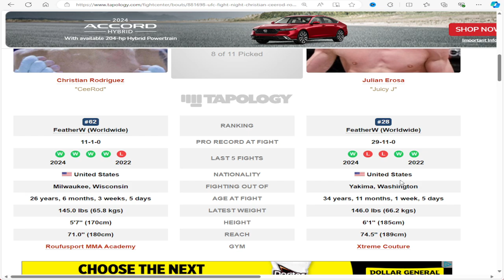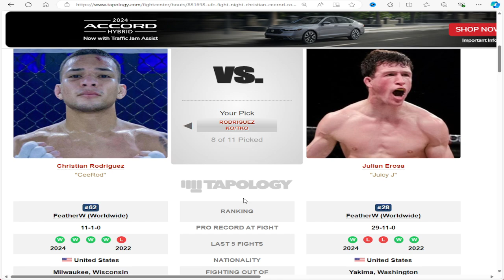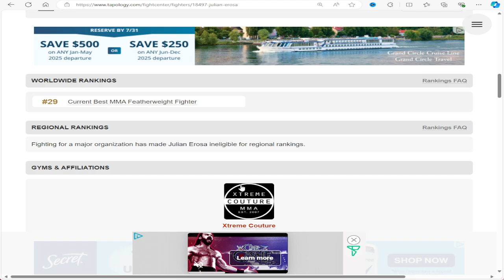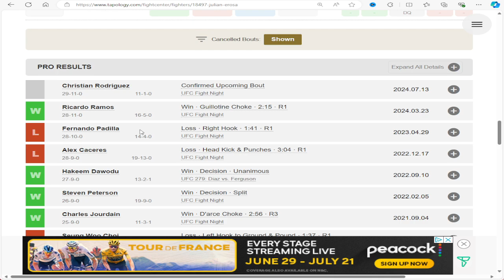UFC ON ESPN Christian Rodriguez vs Julian Erosa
Don't miss the UFC ON ESPN fight between Christian Rodriguez and Julian Erosa! Watch as these fighters go head-to-head in the octagon for an epic showdown.
Watch as Christian Rodriguez and Julian Erosa go head-to-head in this action-packed UFC fight on ESPN. Don't miss a moment of the intense matchup!Don't miss the epic showdown between Christian Rodriguez and Julian Erosa in the UFC on ESPN! Watch as these two fighters go head-to-head in the octagon for a must-see battle.Watch the intense match between Christian Rodriguez and Julian Erosa in UFC ON ESPN. Don't miss the action-packed fight between these two skilled fighters!Get ready for an epic showdown in the octagon as Christian Rodriguez takes on Julian Erosa in UFC ON ESPN!